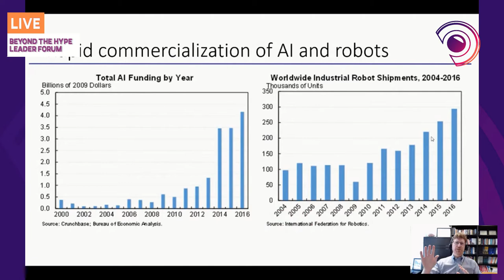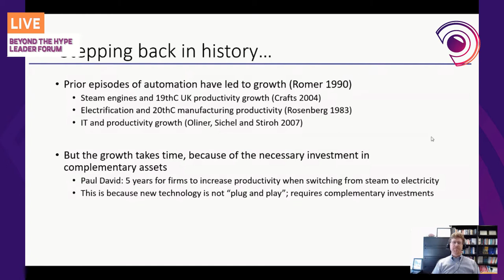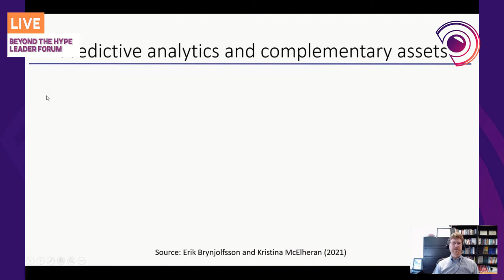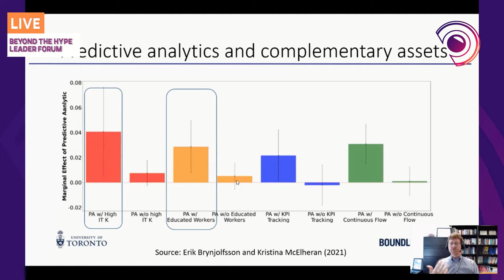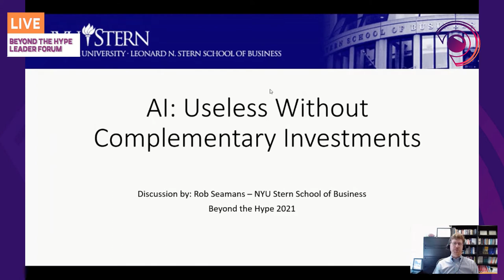AI: Useless without complementary investments.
Speaker: Rob Seamans, NY Stern School of Business

BEYOND THE HYPE THOUGHT LEADER FORUM
We had a lively debate with our select panel of distinguished speakers, who kindly shared their knowledge and expertise on Quantum, AI, Data Analytics, Blockchain, and accelerating innovation, learning and promoting inclusive growth.